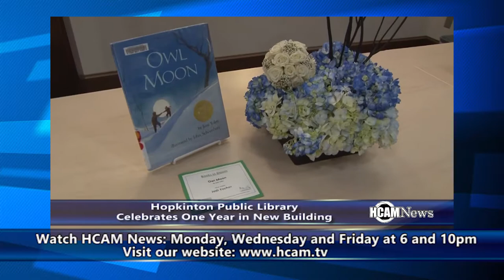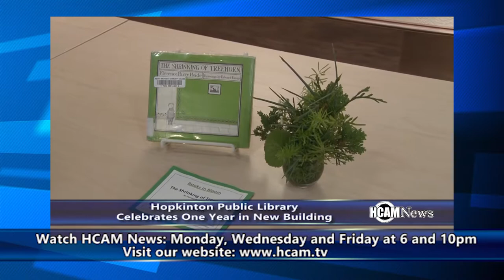HCAM News 12-28-2018